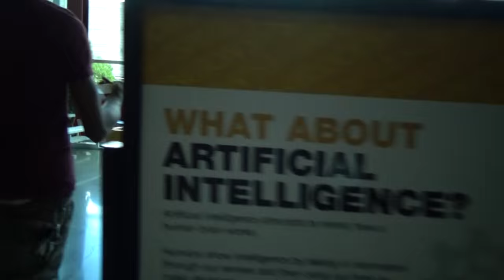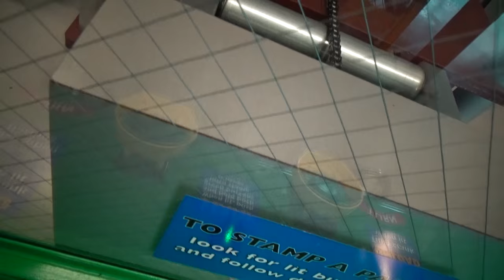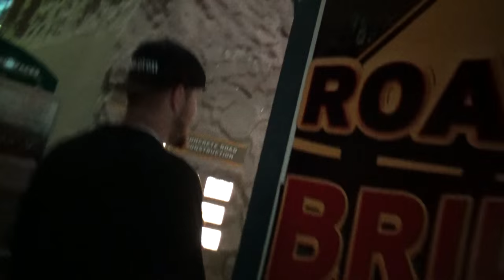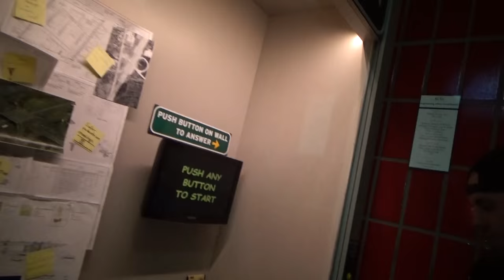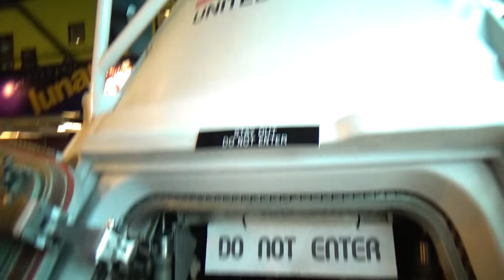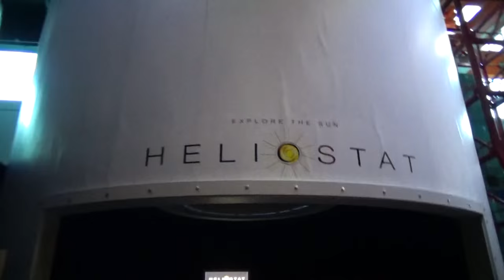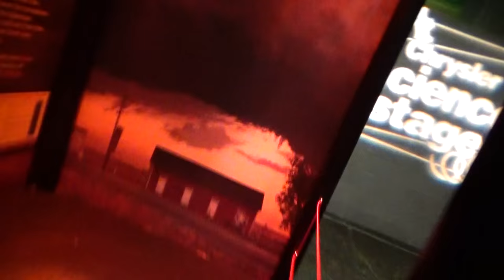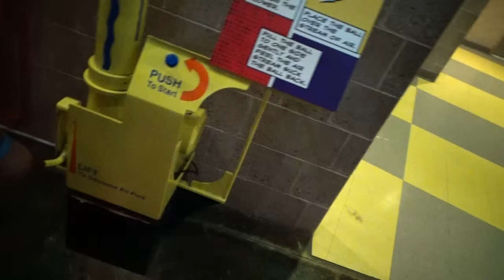Detroit Science Center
We travel to the Detroit science center we play with a lot of awesome toys and electricity. We ride the scary elevator to the abyss I mean basement so watch this video and get ready to learn some new things .